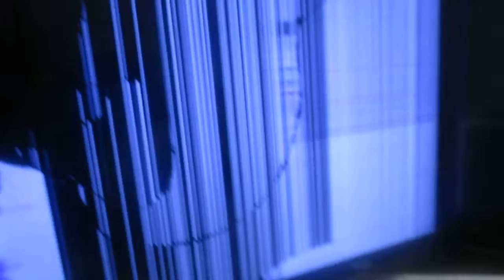ME DOING THE JUJU ON THAT BEAT CHALLENGE